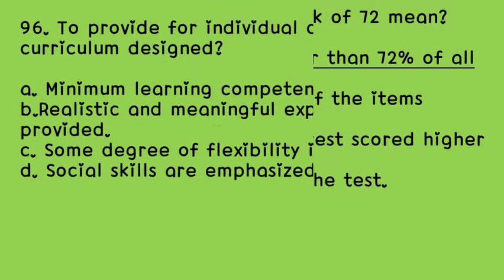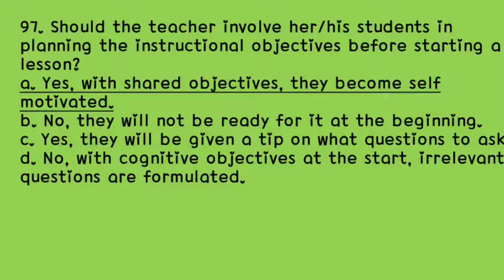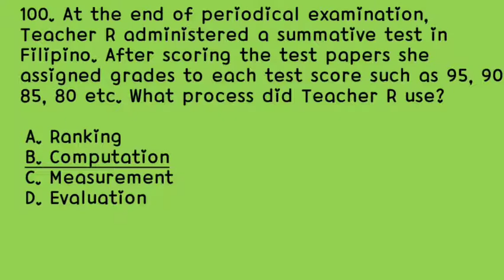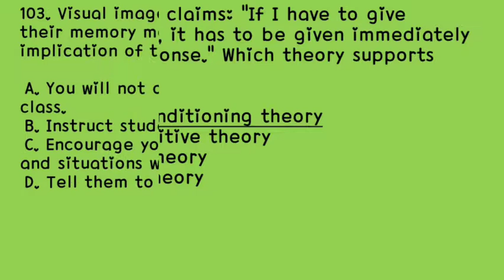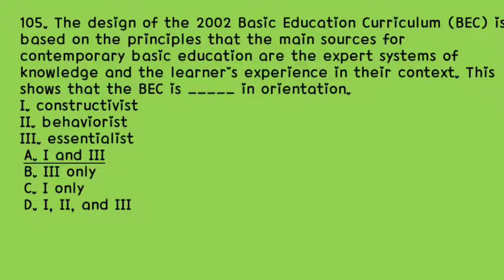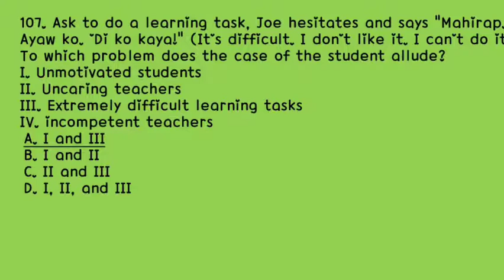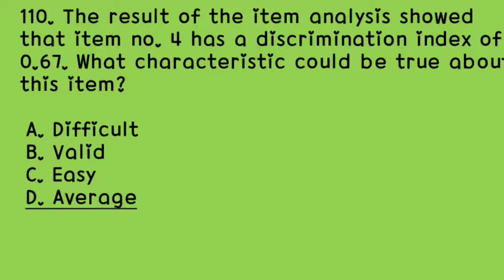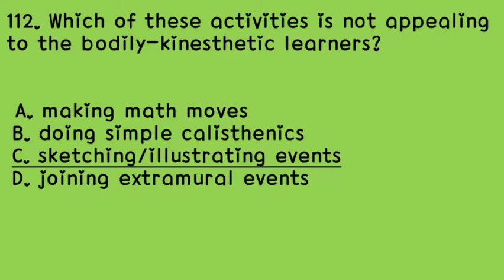Professional Education Series | Part 7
Good Day, future LPT! If you would like to be updated with actual LET questions on previous LET Exams, LIKE and SUBSCRIBE to Dearly LET You can also share this to your friends who would like to review online for FREE. God speed, future LPT. CLAIM IT. ACE IT. TOP IT. Likewise, questions are not influenced by PRC professional regulatory board. The main purpose of this LET Reviewer Channel is to assist examinees who choose to review online.